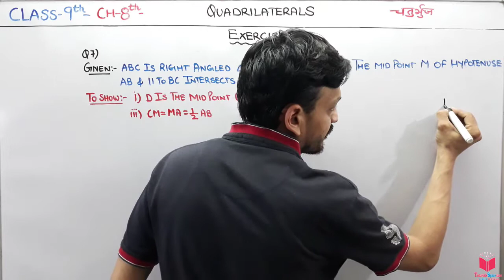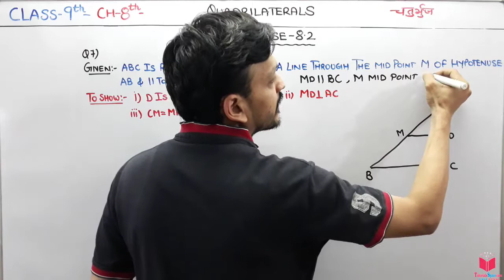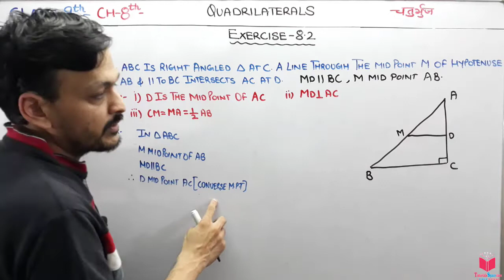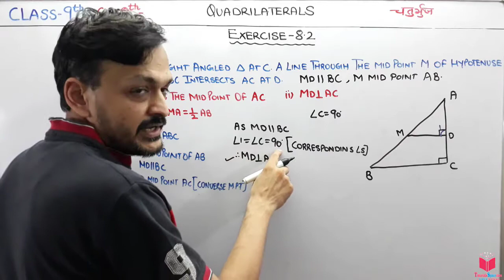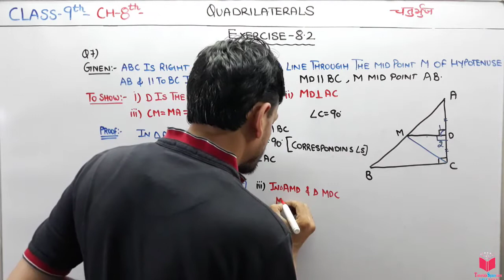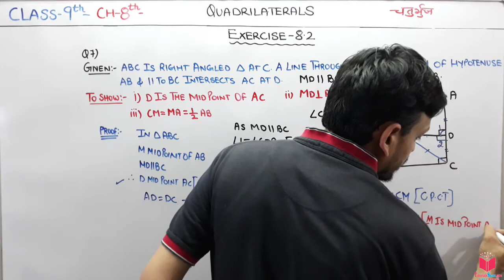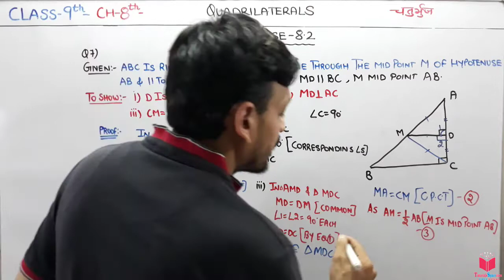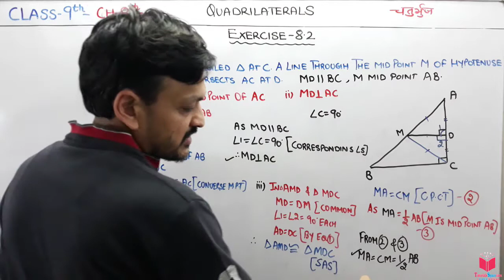Q7) EX 8.2 Class 9 Maths Chapter 8 Quadrilaterals | Maths Class 9 NCERT CBSE By Apni ClassRoom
Hello students,  in this chapter you are going to learn Quadrilaterals.
 QUADRILATERALS
8.1 Introduction
8.2 Angle Sum Property of a Quadrilateral
8.3 Types of Quadrilaterals
8.4 Properties of a Parallelogram
8.5 Another Condition for a Quadrilateral to be a Parallelogram
8.6 The Mid-point Theorem

quadrilaterals class 9 ex 8.2 q7,
class 9 maths ncert chapter 8 quadrilaterals ex 8.2 question 7,
quadrilaterals class 9 ex 8.2,

ncert solutions for class 9 maths chapter quadrilaterals exercise 8.1,
In this chapter, you have studied the following points :
1. Sum of the angles of a quadrilateral is 360°.
2. A diagonal of a parallelogram divides it into two congruent triangles.
3. In a parallelogram,
(i) opposite sides are equal (ii) opposite angles are equal (iii) diagonals bisect each other
4. A quadrilateral is a parallelogram, if
(i) opposite sides are equal or (ii) opposite angles are equal
or (iii) diagonals bisect each other
or (iv)a pair of opposite sides is equal and parallel
5. Diagonals of a rectangle bisect each other and are equal and vice-versa.
6. Diagonals of a rhombus bisect each other at right angles and vice-versa.
7. Diagonals of a square bisect each other at right angles and are equal, and vice-versa.
8. The line-segment joining the mid-points of any two sides of a triangle is parallel to the third side and is half of it.
9. A line through the mid-point of a side of a triangle parallel to another side bisects the third side.
10. The q uadrilateral formed by joining the mid-points of the sides of a quadrilateral, in order, is a parallelogram.

A figure formed by joining four points in an order is called a quadrilateral.

8.2 Angle Sum Property of a Quadrilateral The sum of the angles of a quadrilateral is 360º.
This can be verified by drawing a diagonal and dividing the quadrilateral into two triangles.

Theorem 8.1 : A diagonal of a parallelogram divides it into two congruent
triangles.
Theorem 8.2 : In a parallelogram, opposite sides are equal.
Theorem 8.3 : If each pair of opposite sides of a quadrilateral is equal, then it
is a parallelogram.
Theorem 8.4 : In a parallelogram, opposite angles are equal.
Theorem 8.5 : If in a quadrilateral, each pair of opposite angles is equal, then
it is a parallelogram.
Theorem 8.6 : The diagonals of a parallelogram bisect each other
Theorem 8.7 : If the diagonals of a quadrilateral bisect each other, then it is a parallelogram.
8.5 Another Condition for a Quadrilateral to be a Parallelogram
Theorem 8.8 : A quadrilateral is a parallelogram if a pair of opposite sides is
equal and parallel.
8.6The Mid-point Theorem
Theorem 8.9 : The line segment joining the mid-points of two sides of a triangle
is parallel to the third side.
Theorem 8.10 : The line drawn through the mid-point of one side of a triangle,
parallel to another side bisects the third side.

EXERCISE 8.2

1. ABCD is a quadrilateral in which P, Q, R and S are mid-points of the sides AB, BC, CD and DA (see Fig 8.29). AC is a diagonal. Show that :
(i) SR || AC and SR =1/2AC (ii) PQ = SR
(iii) PQRS is a parallelogram.
2. ABCD is a rhombus and P, Q, R and S are the mid-points of the sides AB, BC, CD and DA respectively. Show that the quadrilateral PQRS is a rectangle.
3. ABCD is a rectangle and P, Q, R and S are mid-points of the sides AB, BC, CD and DA
respectively. Show that the quadrilateral PQRS is a rhombus.
4. ABCD is a trapezium in which AB || DC, BD is a diagonal and E is the mid-point of AD.
A line is drawn through E parallel to AB intersecting BC at F (see Fig. 8.30). Show that
F is the mid-point of BC.
Fig. 8.30
5. In a parallelogram ABCD, E and F are the mid-points of sides AB and CD respectively (see Fig. 8.31). Show that the line segments AF and EC trisect the diagonal BD.
6. Show that the line segments joining the mid-points of the opposite sides of a
quadrilateral bisect each other.
7. ABC is a triangle right angled at C. A line through the mid-point M of hypotenuse AB and parallel to BC intersects AC at D. Show that
(i) D is the mid-point of AC (ii) MD ⊥AC (iii) CM = MA =1/2AB